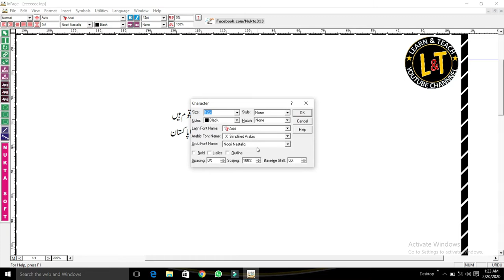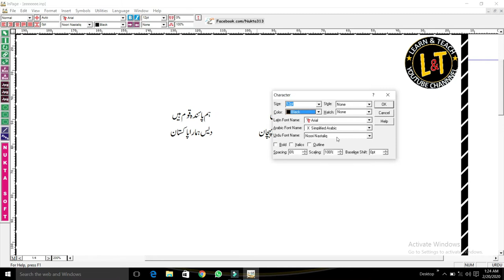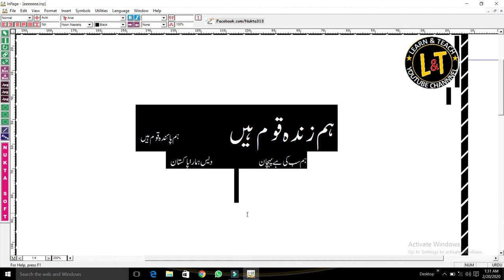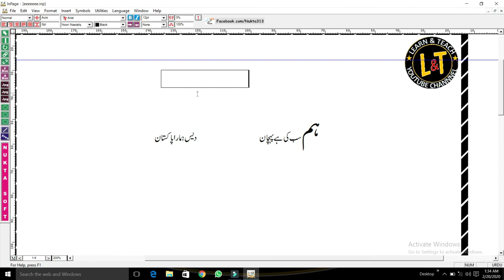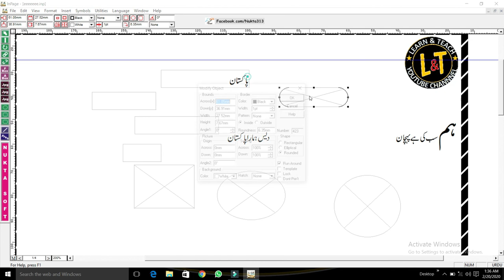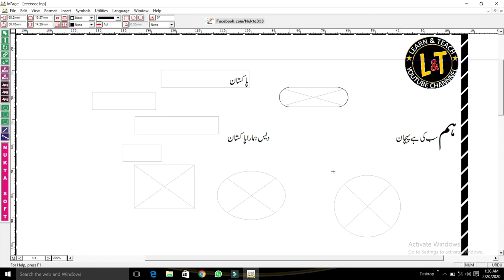Part 2 How to used Shortcut Command in Urdu Inpage 2014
My Facebok Link:-

Urdu Inpage Coure Video Links

Now Everyone Speaking English From One Application is Very Easy